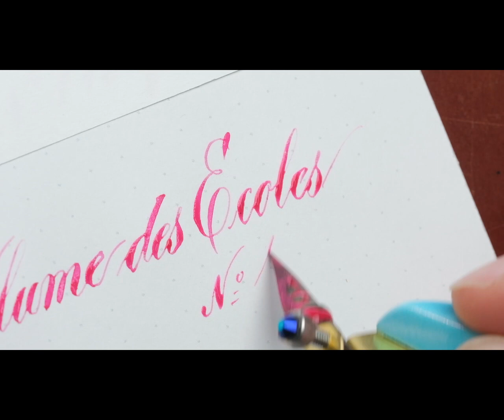BF ECOLES 170